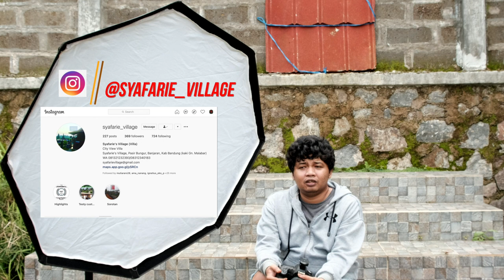Belajar Strobist Fotografi, Serunya Jadiin Istri Model Dadakan | MARI BELAJAR ZzP #18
Divideo kali ini saya akan mencoba menjadikan istri saya menjadi model dadakan untuk hunting dadakan di Vila Syafarie Village Banjaran, mau tau bagaimana keseruan nya langsung aja kita tonton video nya.

 jika temen-temen ada pertanyaan langsung saja comment dibawah, atau bisa kunjungi:
Terima kasih!